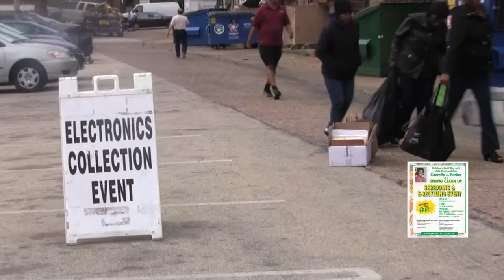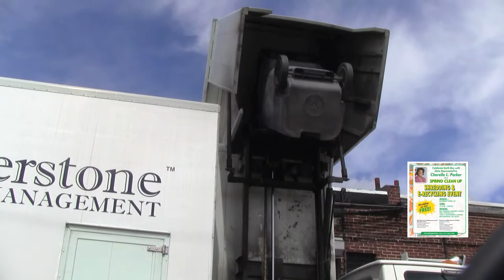Earth Day with Honorable State Rep. Cherelle L. Parker 200th Legislative District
Honorable State Representative Cherelle L. Parker and staff host Earth Day 2013, Saturday April 20, 2013
Legislative District 200
1536 East Wadsworth Ave.
Documents were shredded and electronics dropped off to be recycled, residents were there at 8:30am and recycling began at 10am til noon.